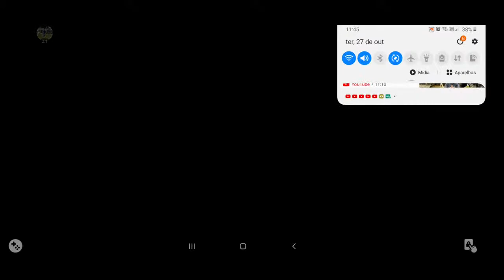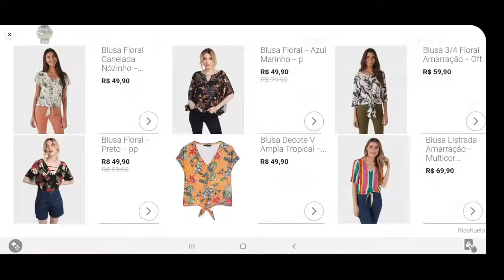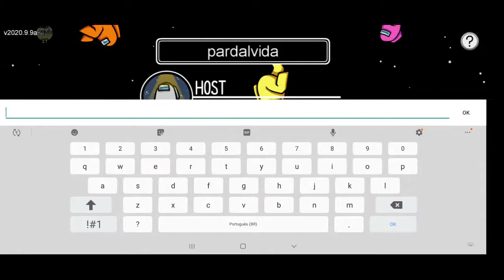AMONGZADA E FF DPS SO BROTAA